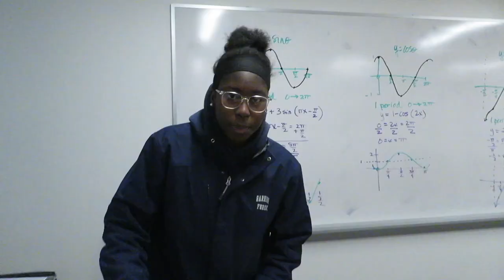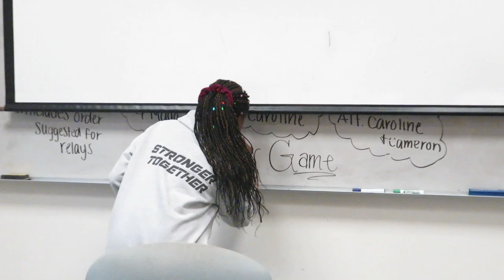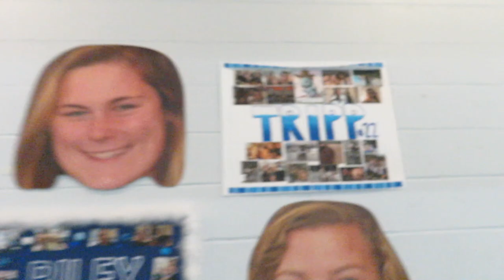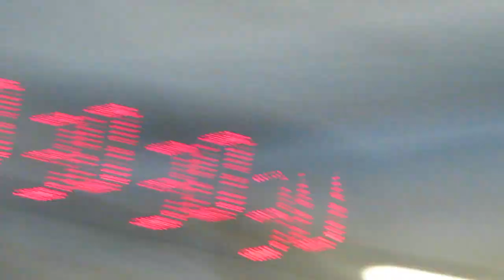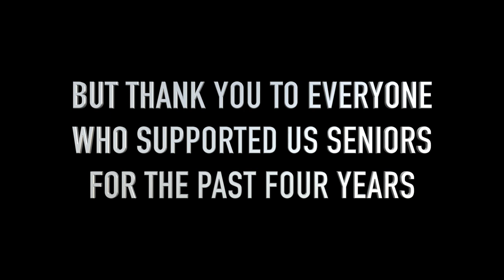BASKETBALL SENIOR GAME VLOG | Cailyn Tripp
after four years of playing high school basketball, my senior game final came. this was so crazy and i had so much fun with my team. thank you to all of my coaches, teammates, friends, and family for supporting me all this time!

special shout out to apollos hester for the good luck video and support!

follow the rest of our basketball adventures @gfsbball on insta!